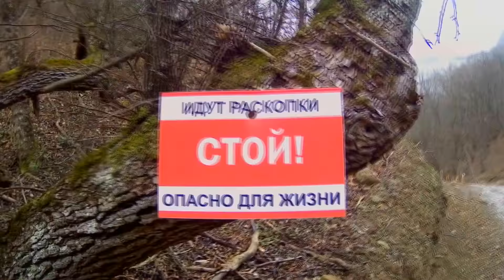Как добраться до Храма на Килиса Кая в Судаке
Подробный видеоролик о том как добраться до горы Килиса-Кая, точнее до Храма найденного здесь.
Путь из Судака начинается с развилки на село Дачное и Солнечную Долину. Далее 3км в сторону Коктебеля, наглядный поворот на виноградник, путь по лесу и сам Храм. Удачных поисков!